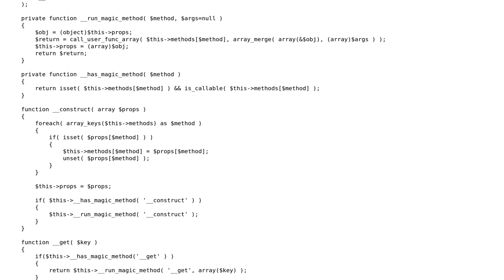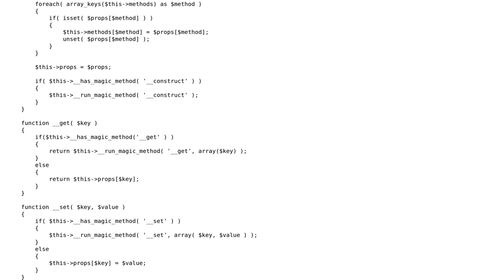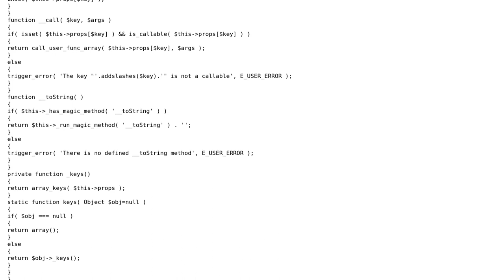Code Review: Class Object to create objects of type Object, in a dynamic way, with magic methods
With thanks & praise to God, and with thanks to the many people who have made this project possible! | Content (except music & images) licensed under CC BY-SA | Music | Images & others | With thanks to user Jamal user Ismael Miguel and the Stack Exchange Network Trademarks are property of their respective owners. You are responsible for your own actions.